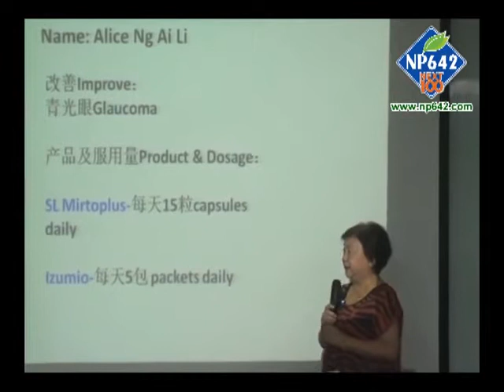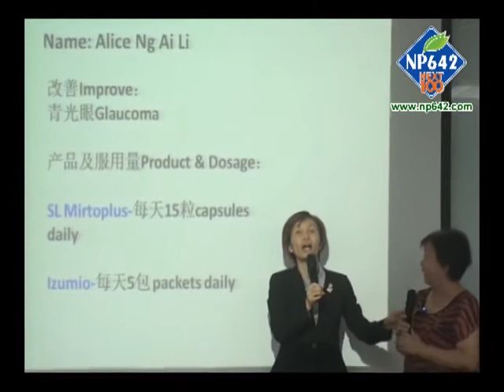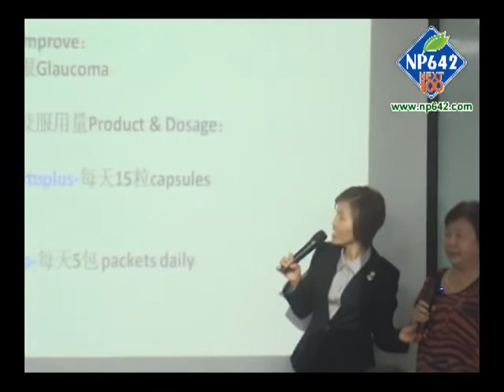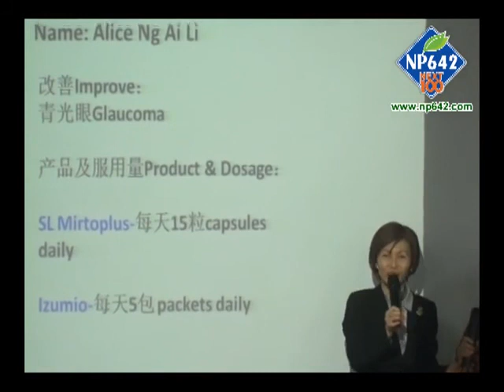⭐Broken Blood Vessels in Eyes - Super Lutein Mirtoplus (📞 - 眼睛 破血管 - 識霸明力多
In 2013, Alice realised that her eyesight had deteriorated and she couldn't see clearly.  The doctor performed an immediate surgery on her eyes due to the seriousness of her eye condition. Her blood vessels had burst. Subsequently she had a few more surgical procedures which cost her more than $10,000. Despite the treatments, her vision remained blurred and was told that she needed one to two years to regain normal vision.

She consumed Super Lutein Mirtoplus and experienced a lot of improvement after 2 to 3 months.

Dosage: Super Lutein Mirtoplus - 3x3 daily, gradually increased to 5x3 capsules daily
Izumio: 5 packets daily